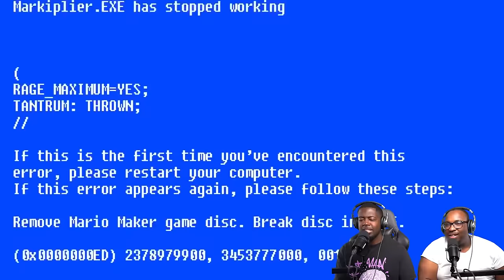MARKIPLIER'S FUNNIEST MOMENTS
Today we're reacting to Markiplier Funny Moments.